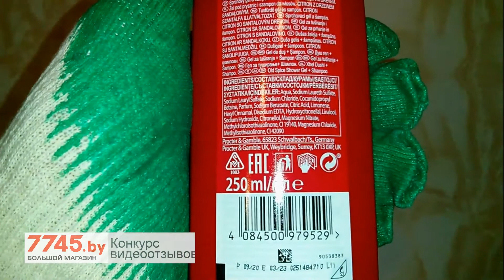Гель-шампунь для душа OLD SPICE Citron 250 мл Видеоотзыв (обзор) Михаила